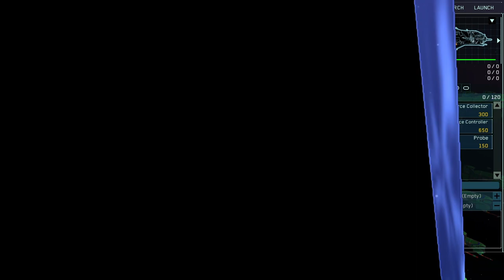Which team has the Ultamate Ion Cannon Frigate? | Homeworld FX Glaxy 1.3.9 | Ion Frigate Tournament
Hello everyone! We are going to have a tournament style series of battles to find out which faction has the best Ion Cannon Frigate in the FX Galaxy Mod! Strap in cause its going to be a long one!